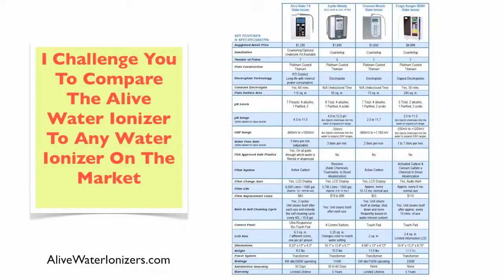Water Ionizer On Sale - 7 Plates Only $895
Water Ionizer On Sale for $895 - A review and comparison of alkaline water ionizers.

Here's a review of the Best Water Ionizer review for 2013.

I was shocked when I first saw the price of Water Ionizers. Like many people I was curious about the health benefits, and what it could do for my health. However the leading brand (we'll call it "KNGN") was close to $4,000. Even the cheaper models were selling for $1,200 - $1,800. Were they made of Gold?

I had to wonder if the health benefits warranted the price tag. Perhaps they did, and maybe that's why these companies could continue to charge so much. But I had to think that greed was playing a part in price, and I was right. And some friends of mine and I are doing something about it.

Better Ionizer -- Better Price

I consider one of my business partners to be a rare technology genius, one of the best in the world. So I was curious when he started to take apart the best known ionizers. What would he say? He immediately noticed old technology and began making a list of a dozen ways in which they could all be improved - in performance, health benefits, longevity, etc. Then our manufacturing partners put together a design plan incorporating these improvements.

Now we've put together a new, more affordable water ionizer, whose technology is even better than the high priced models—the incredible Alive Water Ionizer! It's the result of taking the pros and cons of other ionizer brands to make the most complete ionizer system available today. It leaves out the flaws of other brands (including charging people too much!)

Think about it: Why would you buy an older technology ionizer for twice the price, when you can buy a better model, with the latest advancements, for less? It doesn't make sense.

The Alive Water Ionizer is so much more than a simple water Ionizer and Purifier. It's a powerful new WATER HEALTH SYSTEM that's years ahead of the field. Before you purchase an air purifier anywhere else, READ THIS LETTER CAREFULLY. It could save you a lot of money and keep you from buying an ionizer that won't even do half of what you hope it will. Avoid that disappointment. Take a close look at the incredible NEW Alive Water Ionizer.

Here Are Some Of The Advanced Technologies
Found In the NEW Alive Water Ionizer

#1 FDA Approved "Safe Plastics" -- This is the only ionizer sold in the U.S. I have seen that uses safe plastics for all parts that carry water.
#2 Extended Filter Life -- 6,000 liters will last approx. 1 year. Most expensive ionizers last 6 months
#3 Filter Cost - $40 as compared to $110 for the top selling model
#4 RTI Distinct -- This new electroplate technology uses less energy while extending the plate life. No other model uses it.
#5 TouchPad Control Panel
#6 PH Levels - 7 Presets is 20%more than the expensive br